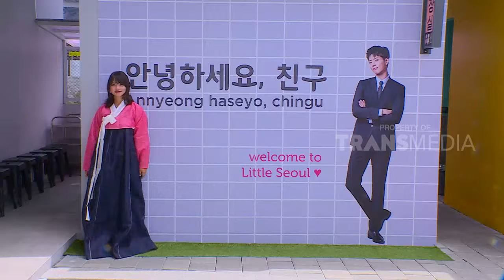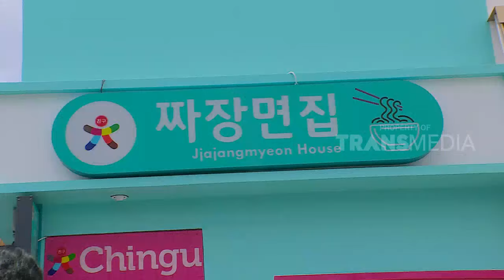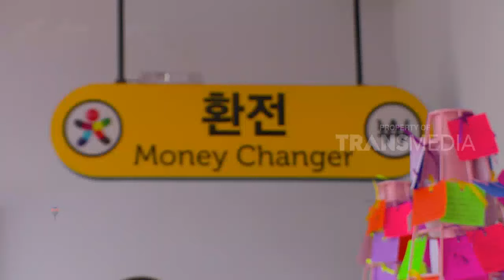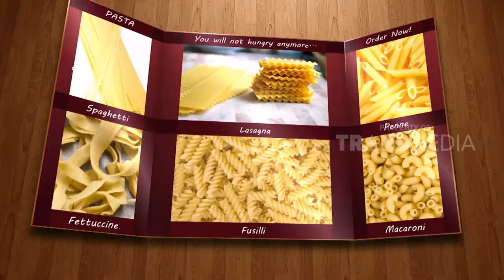TAU GAK SIH | KOREA VAN YOGYA (03/02/19)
TAU GAK SIH, 3 Februari 2019